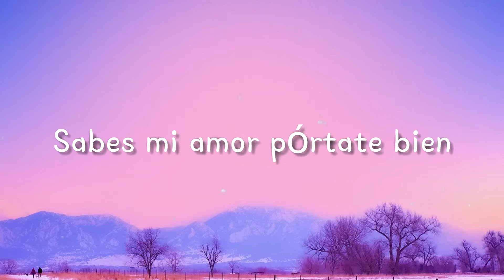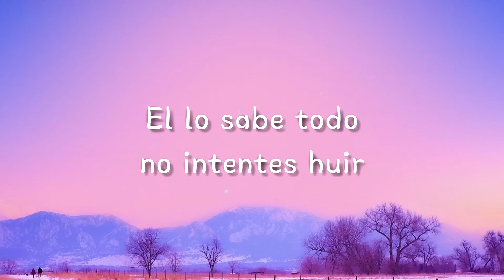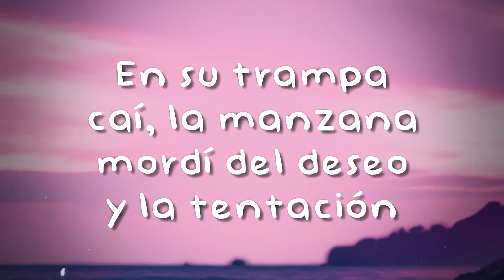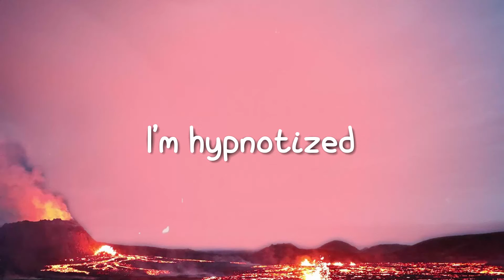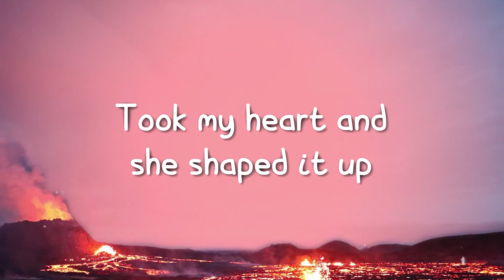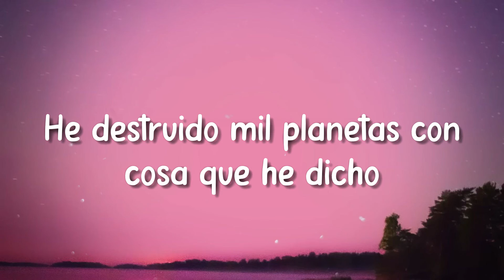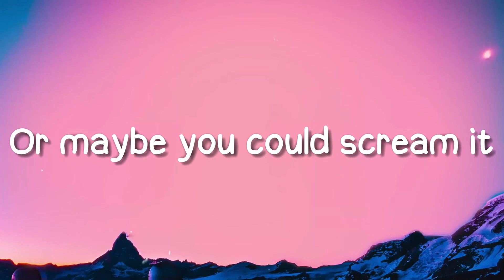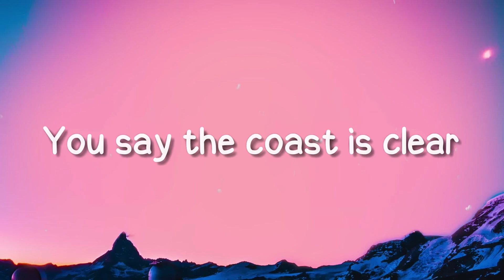Santa Claus Is Comin To Town - Sebastián Yatra (Lyrics Version) 🌋